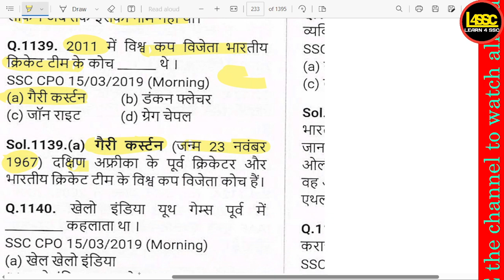2011 में विश्व कप विजेता भारतीय क्रिकेट टीम के कोच कौन थे? , Who was the coach of the Indian cricke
writeralok
2011 में विश्व कप विजेता भारतीय क्रिकेट टीम के कोच कौन थे? , Who was the coach of the Indian cricket team that won the World Cup in 2011? , 2011 mein vishwa cup vijeta Bharatiya cricket team ke coach kaun the?